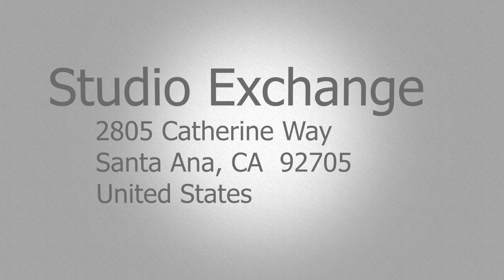The Corps Dance Crew AUDITIONS!! 2016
The Corps Dance Crew is holding it's first ever open audition!! We're opening the doors of our home at Studio Exchange for auditions on September 13th.

Registration opens at 8pm and the workshop/audition begins at 9pm.  Registration is $5.  You may take the workshop portion without auditioning.

Candidates must meet the following requirements:
-Must be at least 18 years old.
-Must have Tuesday nights open for rehearsal.
-Must have reliable transportation.

Studio Exchange
2805 Catherine Way